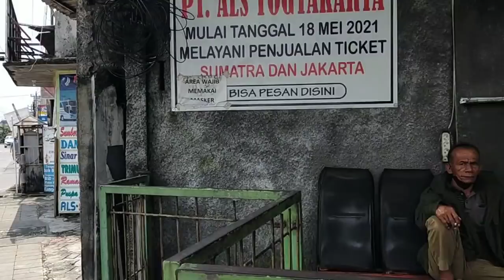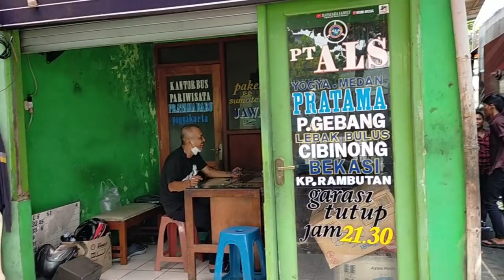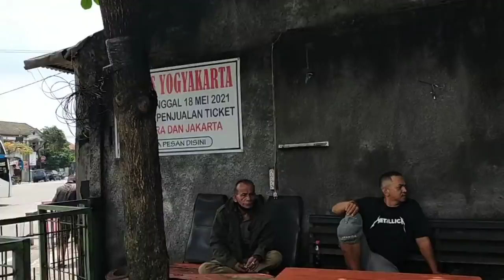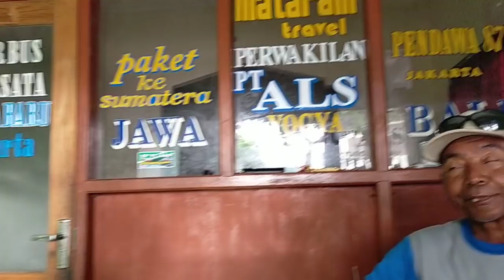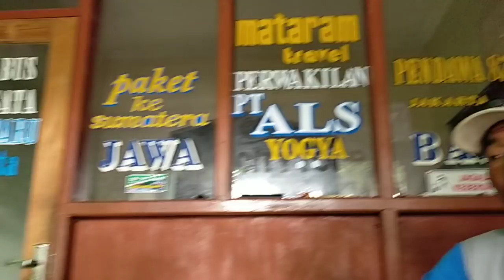BANG REGAR CINCU BUS ALS 227 LANGSUNG MINTA MAAF...‼️BUS ALS 227 TIBA DI KOTA JOGJAKARTA